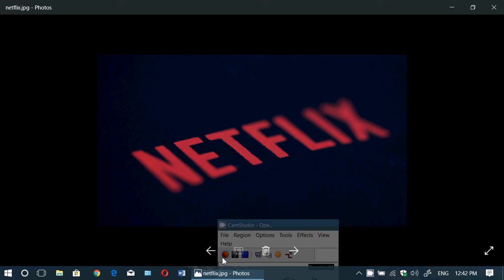FIXIT VERY IMPORTANT SECURITY INFORMATION with Netflix please share